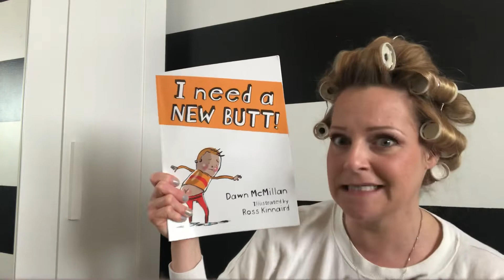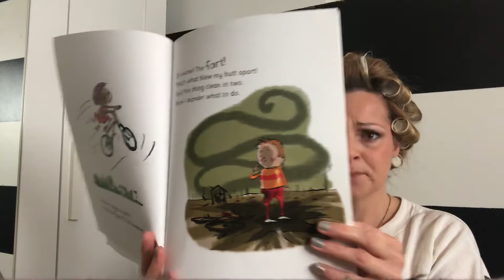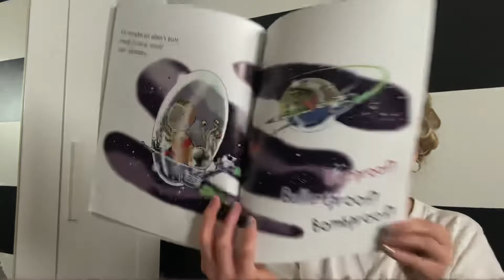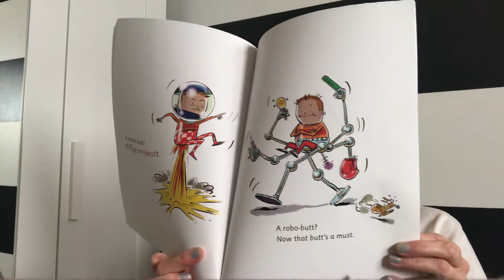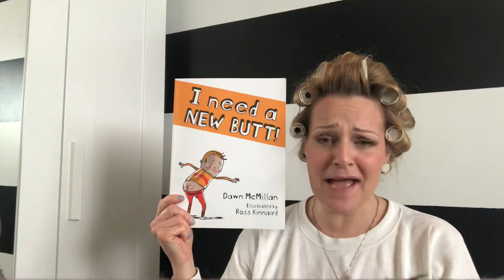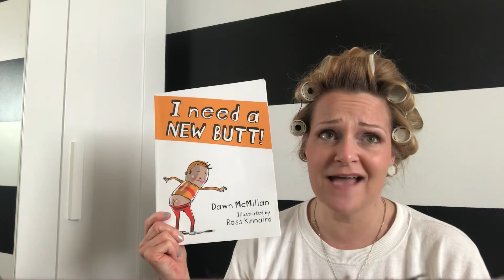I need a new butt- Dawn McMillan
What are you suppose to do when your butt has a crack in it?? Maybe it’s time for a new one!!!